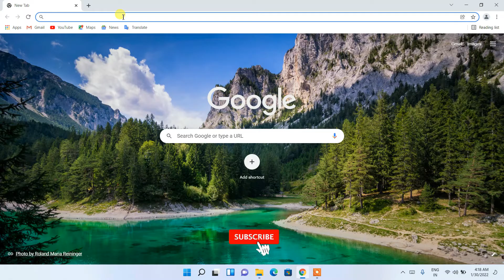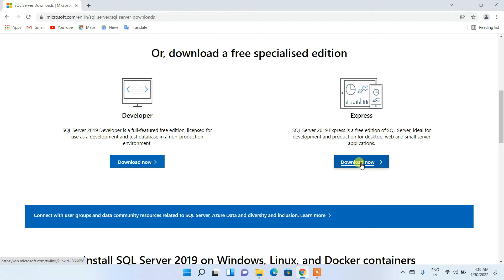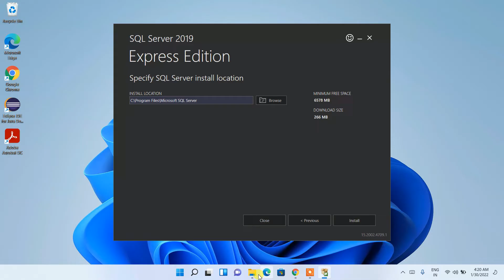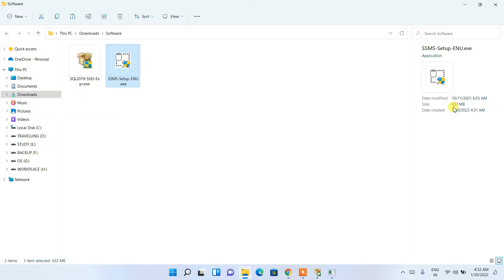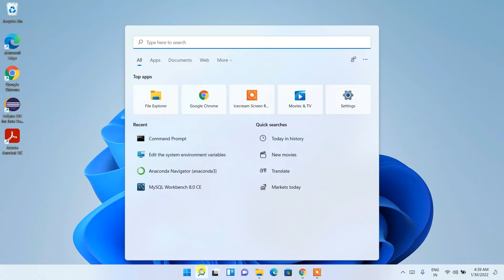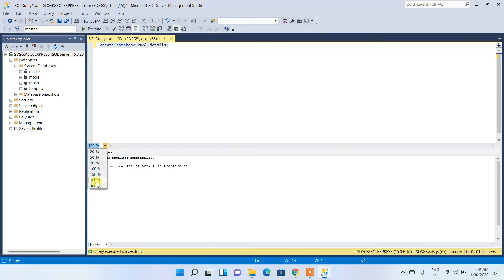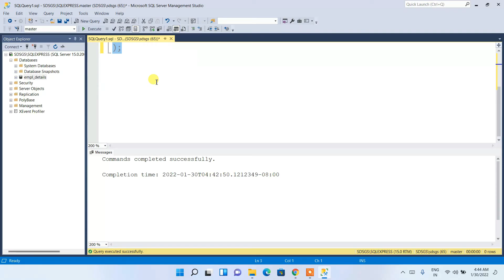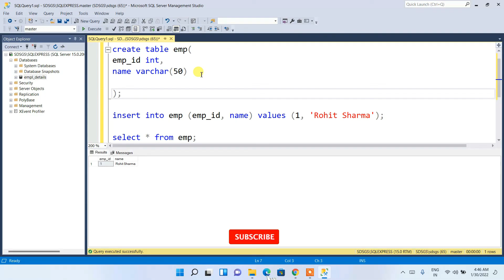How to Install Microsoft SQL Server 2019 & SSMS on Windows 10/11 [ 2023 Update ] Complete guide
Hello Everyone! Today in this video I am going to step by step guide you on How to install Microsoft SQL Server 2019 for writing SQL queries on Windows 10/11. Windows (64-bit).

Installing Microsoft SQL Server 2019 is very easy. Just follow the following steps and there you go to create your first SQL database!! So let's begin.

Step 1.  To install Microsoft SQL Server 2019 first you just need to download .exe file from the following Link:

Step 2. After downloading Microsoft SQL Server 2019 run the .exe by double-clicking it.

Step 4. Now simply install all Microsoft SQL Server 2019 as shown in the video.

Step 5. After installation, you need to install SQL Server Management Studio or SSMS. SO download it from the following link:

Step 6. Now after installation simply login into the server using windows authentication as shown in the video.

Step 7. After making a connection now it's time to create your first SQL database. For that, simply type CREATE DATABASE yourdatabasename;

The instructions in this video tutorial can be applied to laptops, desktops, computers, and tablets which run the Windows 10/11 operating system like Windows 10/11 Home, Windows 10/11 Professional, Windows 10/11 Enterprise, Windows 10/11 Education. This tutorial will work on all hardware manufacturers, like Dell, HP, Acer, Asus, Toshiba, Lenovo, and Samsung.

Topics addressed in this tutorial:
How To Download And Install MySQL and Workbench IDE On Windows 10/11 64 bit OS
How to install the Microsoft SQL Server 2019 on Windows 10/11
Install Microsoft SQL Server 2019 on Windows 10/11
How to Install Microsoft SQL Server 2019 and Get Started